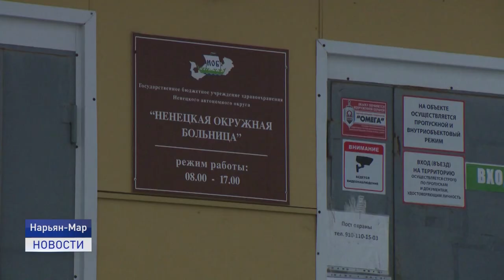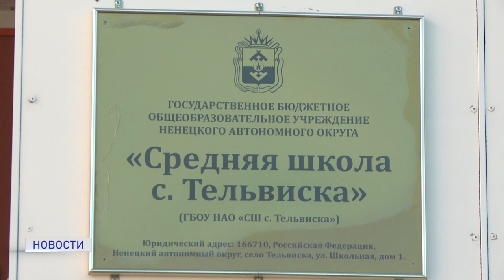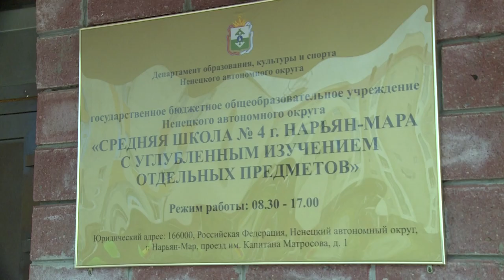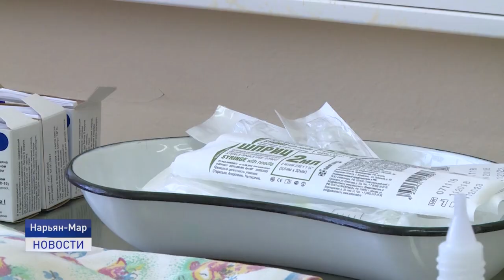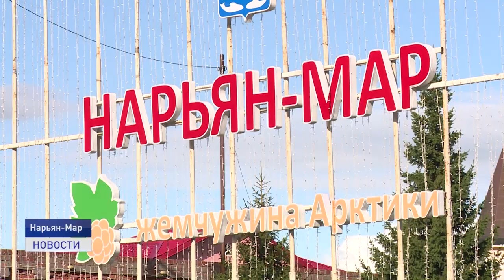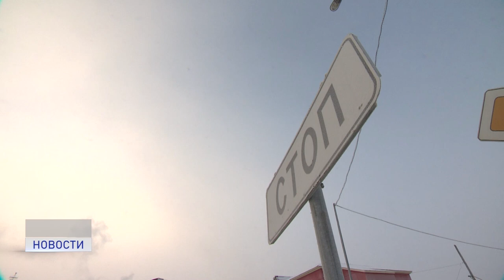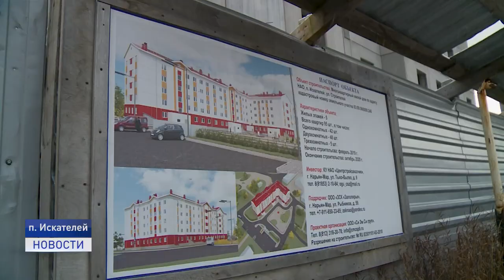Новости Ненецкого округа от 19.10.2020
По факту разлива нефти в районе Харьягинского месторождения на территории Ненецкого округа возбуждено уголовное дело по признакам преступления, предусмотренного статьей 246 Уголовного кодекса Российской федерации - нарушение правил охраны окружающей среды при эксплуатации промышленных объектов.

В Ненецком округе за выходные выявлено 19 новых случаев заболевания СOVID-19. Все заболевшие, за исключением одного человека, жители округа. Семеро из 64 активных случаев на сегодняшний день помещены в стационар окружной больницы.

Большинство жилых домов, которые строятся в Нарьян-Маре и поселке Искателей, в том числе и для переселенцев из ветхого и аварийного жилфонда, будут сданы в эксплуатацию с большим отставанием от сроков, изначально предусмотренных госконтрактами.